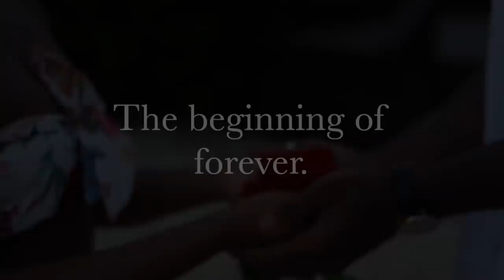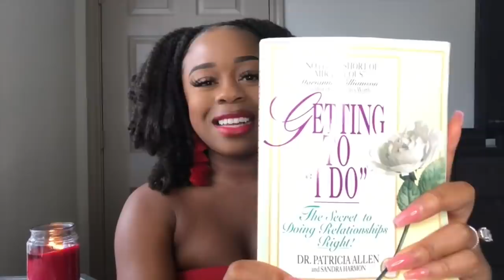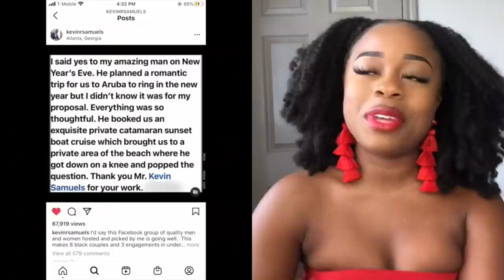Advice Got Me Engaged with @MichelleAmore ©